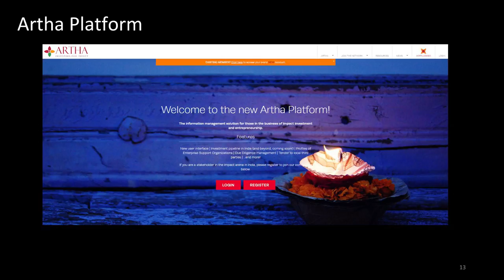Wizards, Wolves and Women in the Great Game of Global Development | Audrey Selian | TEDxYerevanSalon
Audrey Selian, co-founder of Artha Platform assoc. with Rianta Capital Zurich, talks about the archetypes that govern the development arena, impact investing, and the imperative of collaboration for technological solutions that channel capital to high impact social enterprises.

Audrey Selian currently serves as Director of the Artha Initiative associated with Rianta Capital Zurich and is a team member/advisor to the Halloran Philanthropies. She has been active in the impact investing sector since 2006, and is founder of Artha Networks Inc., an online impact investment ‘operating system’ platform that is designed to tackle the economics of due diligence around high impact, small scale SMEs/SGBs. Audrey has a particular interest in high impact sustainable businesses, and has focused on building an investment portfolio in India, while helping find ways to galvanize like-minded ‘impact’ investors. Audrey has a background in management consulting from PricewaterhouseCoopers, and her entrepreneurial experience includes several years spent in business development, marketing and sales at an NSF-funded software start-up called Wireless Grids Corporation. She holds a PhD in Technology Policy & Development Studies from The Fletcher School at Tufts University